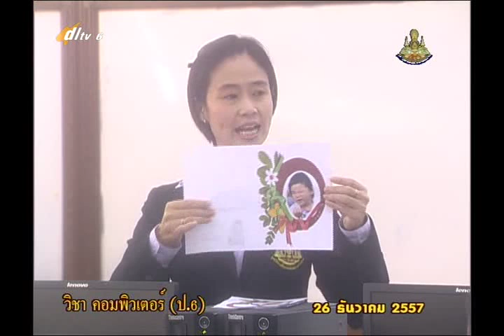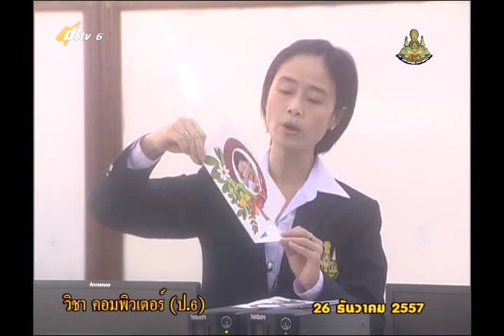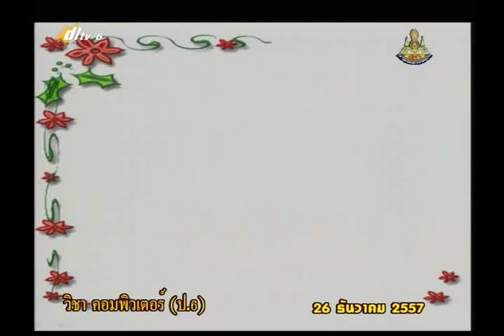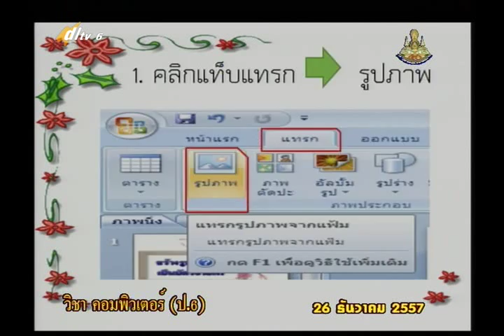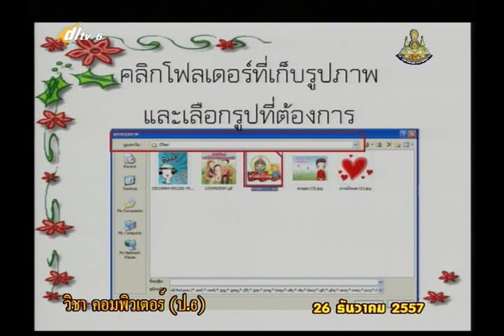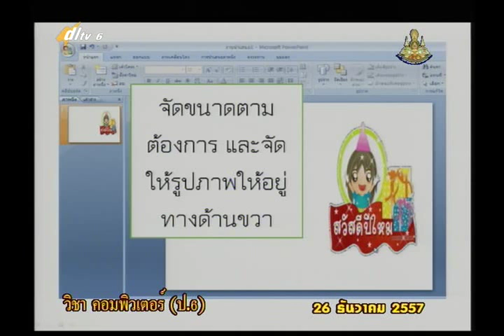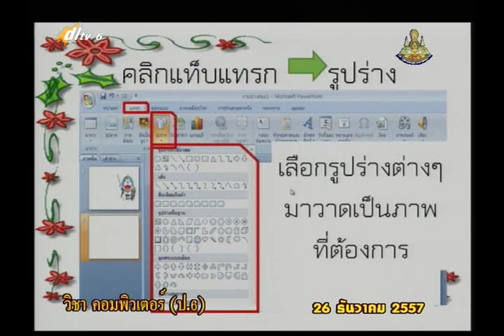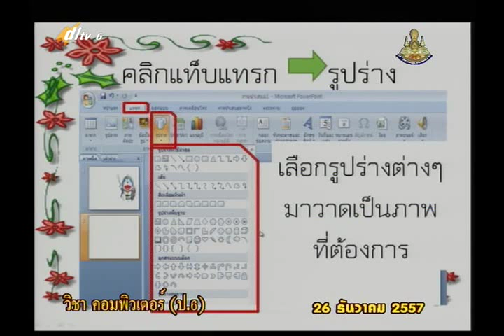014A+6261257+คอม+บัตรอวยพร+vocp6+dl57t2